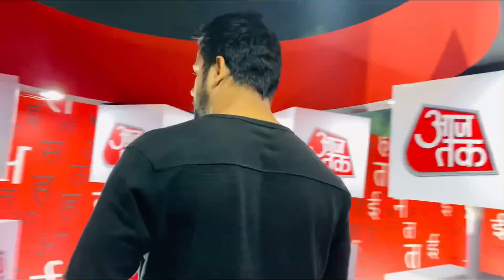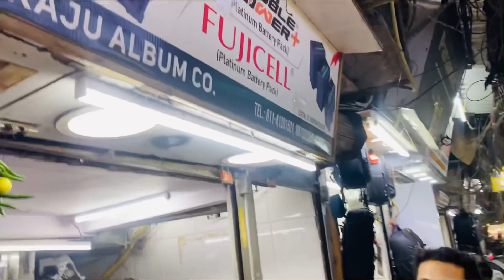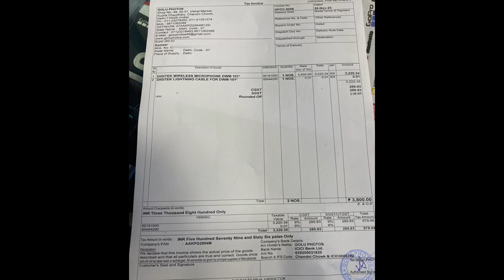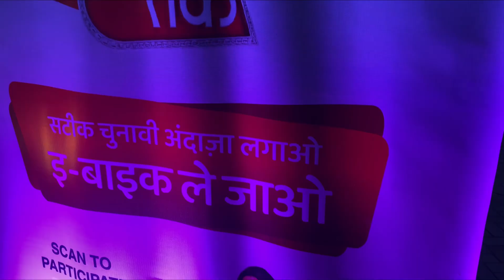Digitek ke wireless mic ki awaz 👍🏻digitekmic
Chandni chowk jaate mein Digitek ke wireless mic ki awaz 👍🏻digitekmic